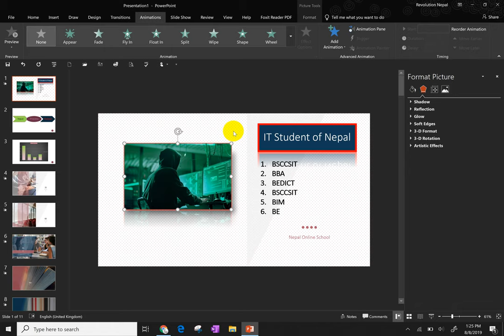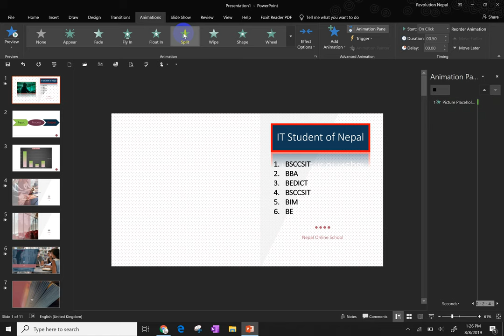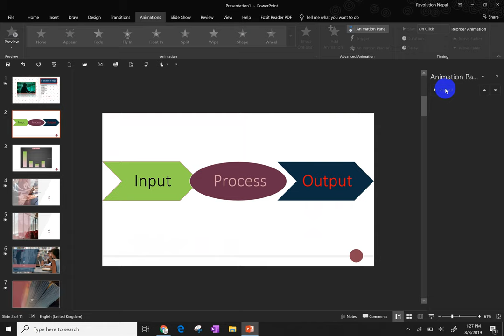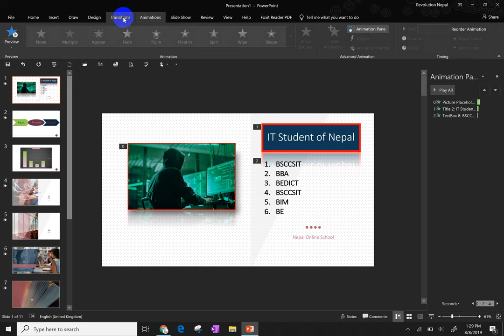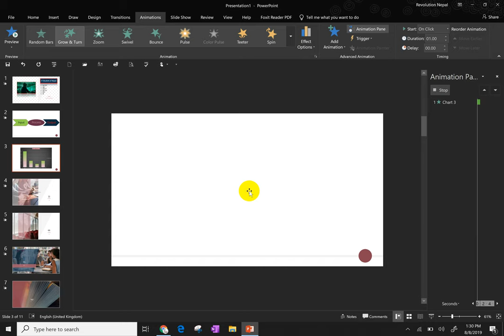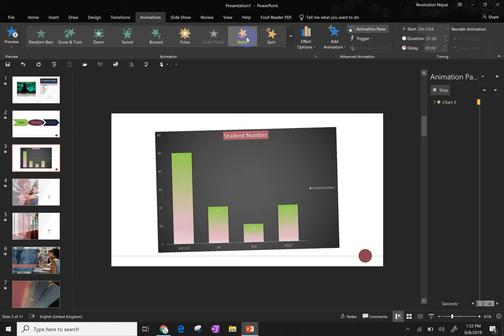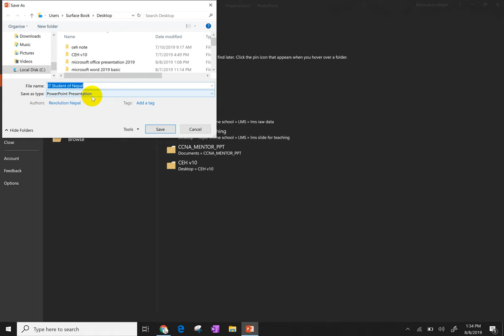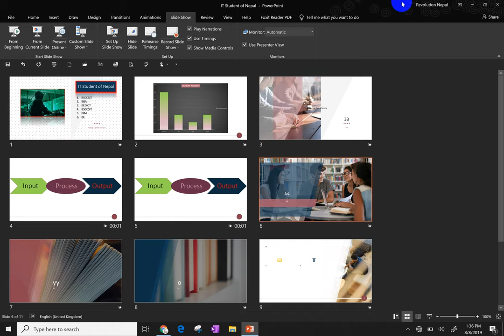नेपालीमा यती सजिलै विन्डोज पावरपोइन्ट कसरी चलाउने? 2016 Animations Transitions Basic Nepali part -5